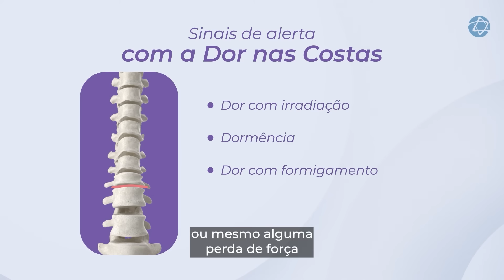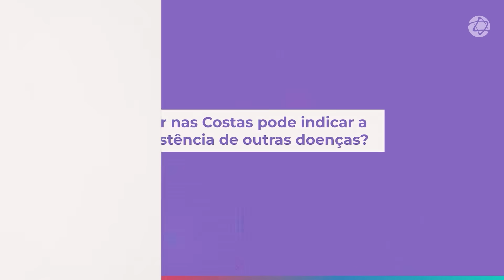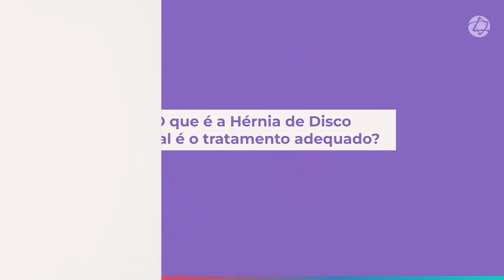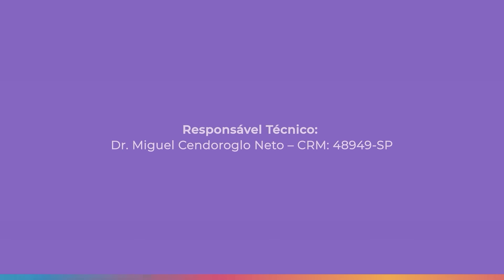Dor nas costas, hérnia de disco e hiperlordose | Educação em Saúde Einstein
A dor nas costas é um problema que pode ser considerado crônico na população, já que entre 80% e 90% dela já teve ou terá durante a vida. Isso pode acontecer por diversos fatores, como postura e falta de atividades físicas, gravidez - que tem influência na curvatura da coluna -  e doenças em outros órgãos que acabam irradiando para a região das costas.

Neste vídeo, o Dr. Murilo Tavares Daher, ortopedista do Einstein, dá maiores detalhes sobre dor nas costas, hérnia de disco e hiperlordose, além de tratar a importância de estar atento aos alertas enviados pelas dores, que podem necessitar ser tratadas com auxílio médico.

Dúvidas:

00:00 - O que é dor nas costas?
00:53 - Quando a dor nas costas é preocupante?
01:40 - Quais são as causas?
03:13 - Dor nas costas pode indicar outras doenças?
03:46 - Qual a relação com a gravidez?
04:51 - O que é hiperlordose?
05:17 - Home office e dores nas costas
05:43 - Quando procurar um médico?
06:23 - O que é hérnia de disco e como tratar?
07:36 - Quais os tipos de tratamento?
08:39 - Como prevenir as dores nas costas?